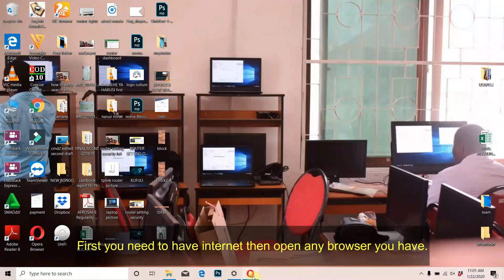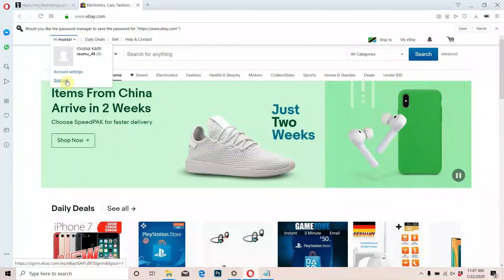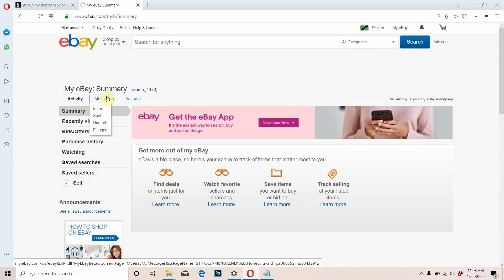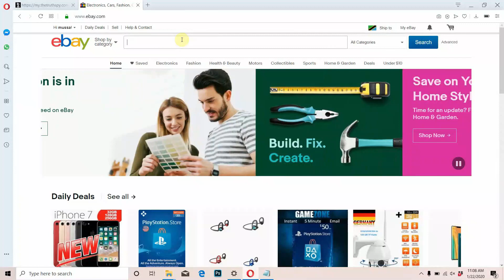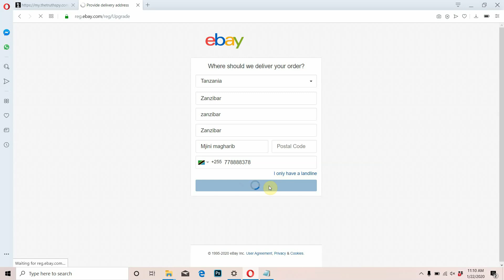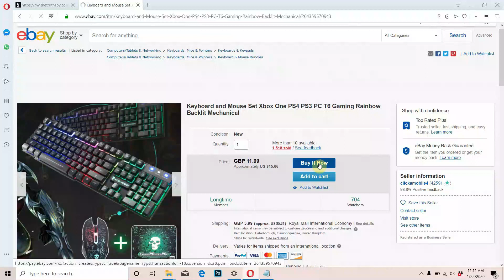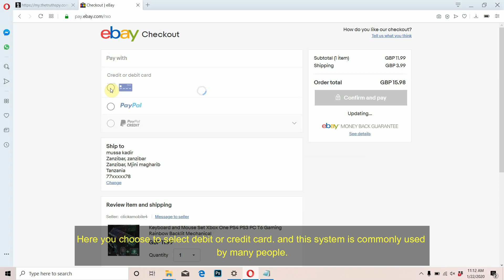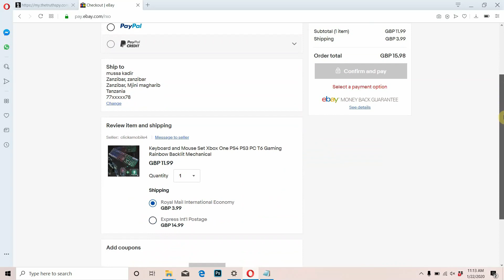JINSI YA KUFUNGUA ACCOUNT EBAY (SHIPPING ADDRESS,PAYMENT INFO)